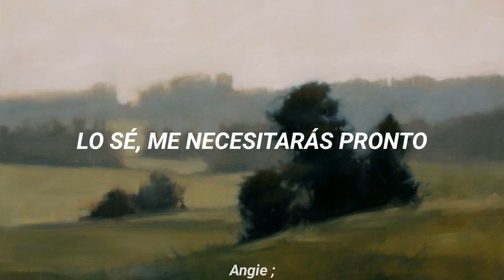Ax and the Hatchetmen — Peach trees (sub español)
pedido por: @lenincallupe6632

holii, discúlpenme lo perdida jsjs tenía este canal por olvidado pero ando haciendo pedidos, por cierto muy buena esta canción la verdad quedé encantada con esta canción jiji